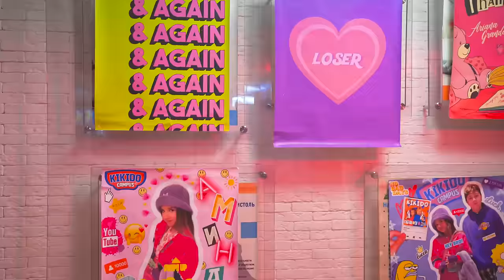A CAMPUST MEG KELL MENTENI 😱 A tettest meg kell büntetni | Tini kalandok a Campuson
Egy új izgalmas videóban nagyon furcsa dolgok történnek az iskolában. A tűzvédelmi rendszer kialudt, a tanár pedig megpróbálta kideríteni, ki szegte meg az iskola rendjét. A campust meg kell menteni! Ne hagyja ki ezt az érdekes epizódot. 🌈 Előző videó